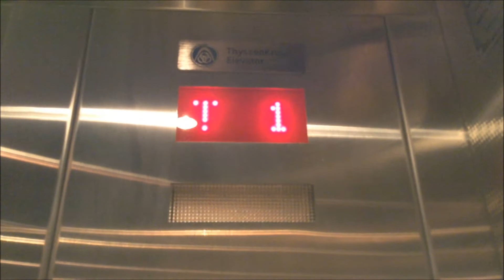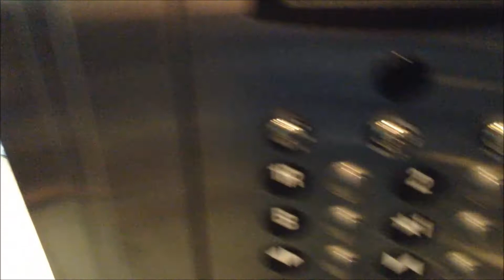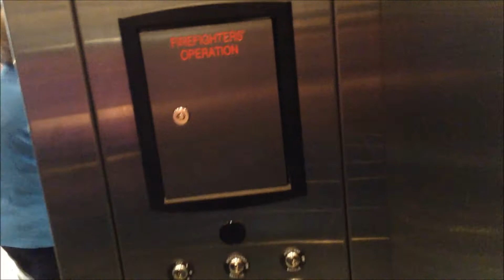Thyssenkrupp Elevator at the Downtown Market in Grand Rapids, MI